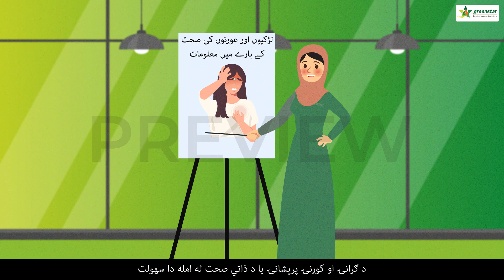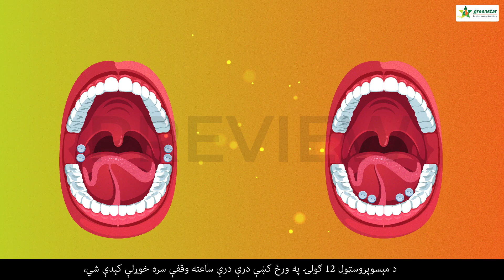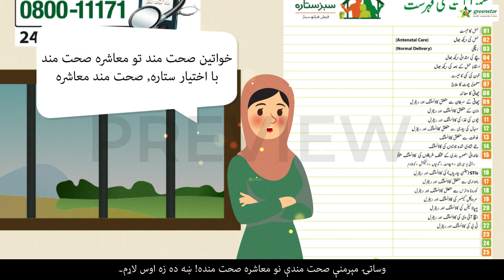Self-Care Information based Video Series | Post Abortion Care in Pashto